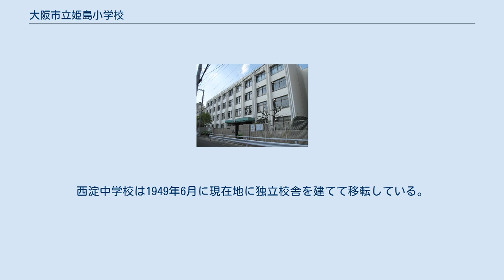大阪市立姫島小学校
大阪市立姫島小学校（おおさかしりつ ひめじましょうがっこう）は、大阪府大阪市西淀川区にある公立小学校。
 1874年に創立した。
西淀川区内の小学校では最も古い時期に創立した学校の一つである。
当校から大阪市立高見小学校、大阪市立姫里小学校の2校が分離している。
 明治時代初期の学制発布に伴い、当時の西成郡稗島（ひえじま）村では1874年、西成郡第五区第三番小学校・第四番小学校の2校が設置された。
第三番小学校は慈雲寺、第四番小学校は遍満寺にそれぞれ設置された。
 その後両校は合併し、1893年には西成郡稗島尋常小学校と称した。
高等科については当時、稗島・歌島・千船・川北の4村で学校組合を設置し、1898年4月には西成郡第二高等小学校を稗島村に開設した。
 その後1919年には高等科を併設し、西成郡稗島尋常高等小学校と改称した。
1925年には稗島村が大阪市に編入され、大阪市姫島尋常高等小学校へ改称している。
 稗島村は明治時代中期の新淀川開削により、村域が南部に分断されていた。
淀川南岸を校区として独立させる形で、1925年の大阪市編入と同時に、稗島第二尋常小学校（直後に西淀川尋常小学校に改称。現在の大阪市立高見小学校）を分離している。
 1934年9月21日の室戸台風では校舎が半壊し、校内で児童・教職員あわせて死者13人と重軽傷者200人以上を出す大きな被害を受けた。
死傷者数では、西淀川区の小学校としては最悪の被害となった。
台風で被災した校舎は、鉄筋コンクリート校舎として1937年に再建された。
 国民学校令の実施により、1941年には大阪市姫島国民学校へ改称した。
 地域の宅地化や、隣接する野里地区にまたがる地域が「姫ノ里」（現在の姫里地区）として区画整理がおこなわれたことなどで児童数が増加し、1935年には姫ノ里に分校を設置した。
分校は1942年に姫里国民学校（現在の大阪市立姫里小学校）として独立し、姫島・野里の両校から児童を編入して開校している。
 太平洋戦争の戦局悪化により、1944年以降国民学校初等科の児童に対して学童集団疎開が実施されることになった。
集団疎開は行政区ごとに疎開先が指定され、西淀川区の国民学校では徳島県・香川県方面への疎開が指定された。
姫島国民学校は香川県大川郡志度町・鴨庄村・鴨部村（いずれも現在のさぬき市）への疎開が実施され、児童は現地の宿舎に宿泊し、また現地の志度国民学校（現在のさぬき市立志度小学校）・鴨庄国民学校（現在のさぬき市立中央小学校）・鴨部国民学校（現在のさぬき市立鴨部小学校）を借用して授業がおこなわれた。
学童疎開は終戦後の1945年10月まで続いた。
 1945年4月には姫里国民学校高等科を合併している。
また終戦直後の1945年10月には、校内に旧制姫島商工学校・姫島実科女学校を併設した。
 1947年の学制改革により、大阪市立姫島小学校となった。
 また学制改革の際、校内で新制大阪市立西淀川第二中学校（1949年大阪市立西淀中学校）が開校し、旧制姫島国民学校高等科・姫島商工学校・姫島実科女学校の生徒は西淀川第二中学校に移行している。
西淀中学校は1949年6月に現在地に独立校舎を建てて移転している。